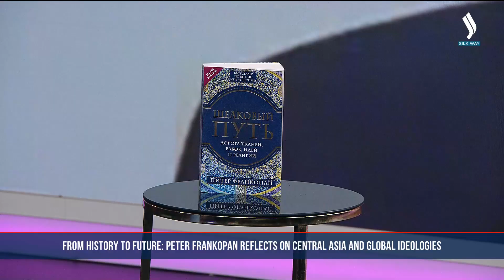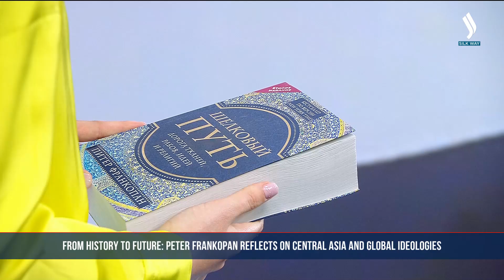Peter Frankopan reflects on Central Asia and Global ideologies | Interview of the Day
In an interview, Professor Frankopan discusses his book «The Earth Transformed: An Untold Story» which has been translated into Kazakh, and expresses his hopes for his earlier works on the Silk Roads to be translated as well. He explains his interest in Central Asia and the Silk Roads, emphasizing their historical and current significance, particularly in terms of cultural exchange and geopolitical importance. Frankopan highlights the under-researched nature of Central Asia but notes that interest is growing, especially in relation to issues like climate change. He reflects on the importance of collaboration, innovation, and positive governance for the future, expressing optimism about the region's potential and his personal connection to Kazakhstan.